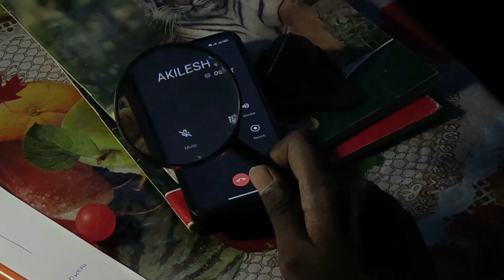LENS TRAILER short flim directed by Akilesh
thank you for my team .and family